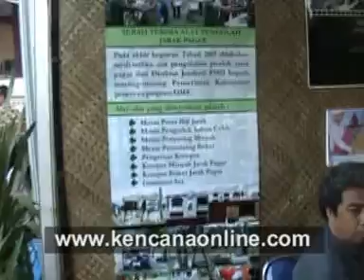Membuat Kompor Tanpa Perlu Minyak Tanah Lagi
Ditengah kesulitan ekonomi dan banyaknya kompor tabung gas meledak dan membuat derita rakyat,  kini tumbuh prakarsa masyarakat membuat kompor dengan bahan bakar biji jarak. Kompor ini bisa dibuat sendiri karena mirip dengan kompor minyak tanah atau mdifikasi kompor mitan lama anda- hanya hilangkan lobang sumbu dengan menutupnya oleh logam dengan cara patri. Masukan biji jarak kering memenuhi ruang sumbu sampai penuh, berikan starter dan nyalakan. Dijamin 1 jam akan menyala tanpa perlu minyak tanah lagi.
Biji jarak itu sendiri(dengan cangkang) berasal dari tanaman jarak pagar yang bisa ditanam di pekarangan anda. Biji ini mengandung 20-40% minyak nabati, namun bagian inti biji (biji tanpa cangkang) dapat mengandung 45-60% minyak kasar. Berdasarkan analisis terhadap komposisi asam lemak dari 11 provenans jarak pagar, diketahui bahwa asam lemak yang dominan adalah asam oleat, asam linoleat, asam stearat, dan asam palmitat. Komposisi asam oleat dan asam linoleat bervariasi, sementara dua asam lemak yang tersisa, yang kebetulan merupakan asam lemak jenuh, berada pada komposisi yang relatif tetap (Heller 1996).

Jarak pagar dipandang menarik sebagai sumber biodiesel karena kandungan minyaknya yang tinggi, tidak berkompetisi untuk pemanfaatan lain (misalnya jika dibandingkan dengan kelapa sawit atau tebu), dan memiliki karakteristik agronomi yang sangat menarik karena bisa ditanam di berbagai ondisi tanah dan sekaligus menahan erosi.+)